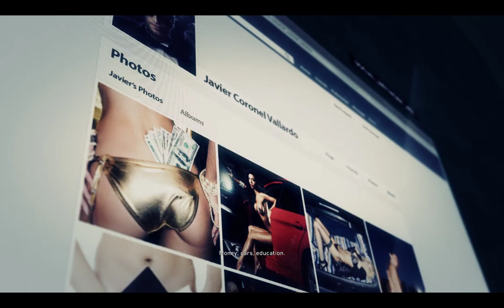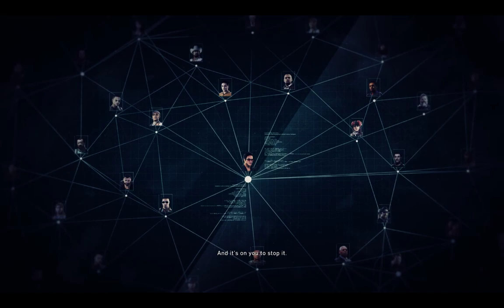Tom Clancy's Ghost Recon Wildlands 1st play part 5